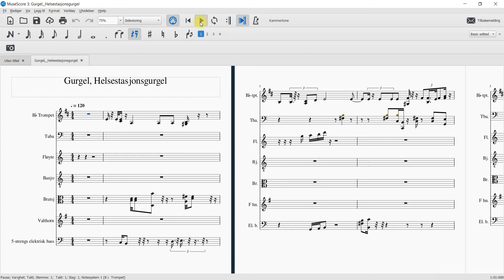Helsestasjonsgurgel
Fra helsestasjoner anno 2000:
"Når man går til helsestasjonen, sier man: Gurgel.
Når man er på helsestasjonen, sier man: Gurgel.
Når man spørres om sin vekt, så svarer man: Gurgel.
Når man spørres om sin høyde, så svarer man: Gurgel.
Gurgel, gurgel, gurgel, gurgel.
Når man går fra helsestasjonen, sier man: Gurgel.
Når man er vel hjemme igjen, så sier man: Gurgel.
Men den flyvende ku sier fortsatt: Mu mu?
Vel, det rette svar på dette er jo: Gurgel."